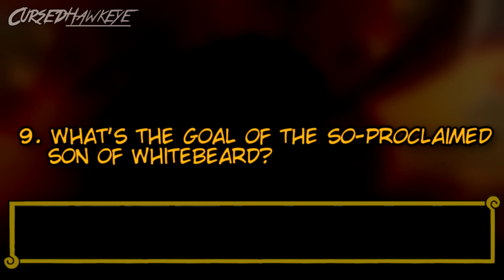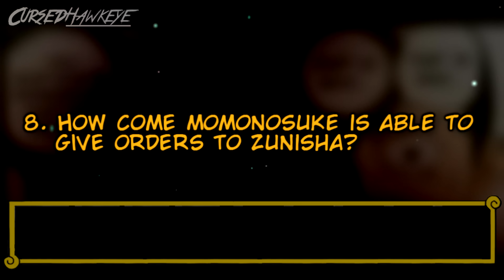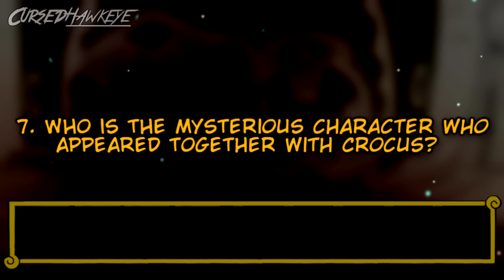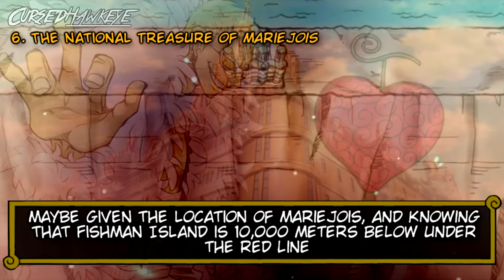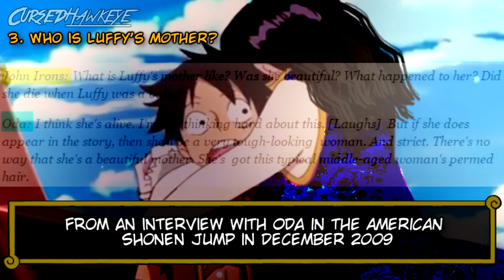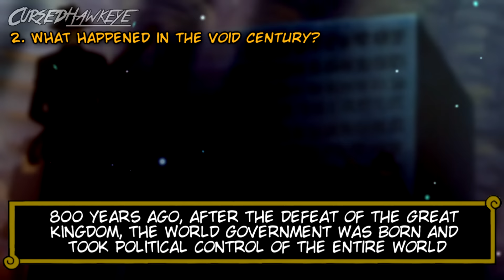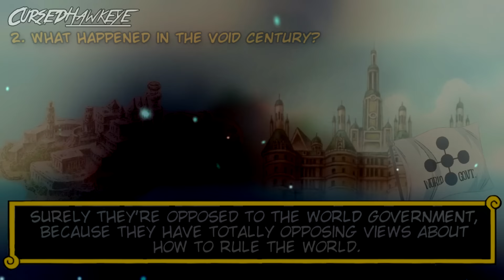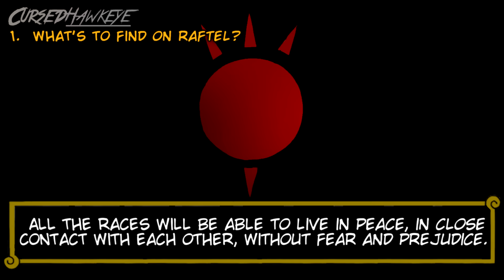Top 10 Unsolved Mysteries after Timeskip in ONE PIECE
Who is Luffy's mother? What is the National Treasure of Mariejois?
Is Aokiji a revolutionary? What goes on Raftel?

These are only few questions will be dealt in this video.